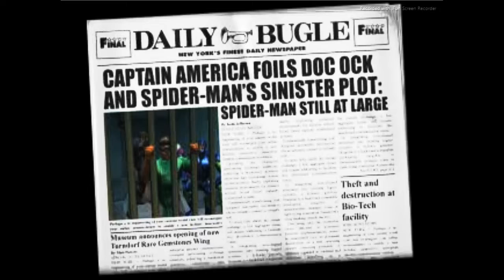spider man 2 ps1 gameplay - Part 1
Hey guys I started playing this game Spiderman 2 Ps1  Gameplay Part 1. Hope you like Enter the electro.